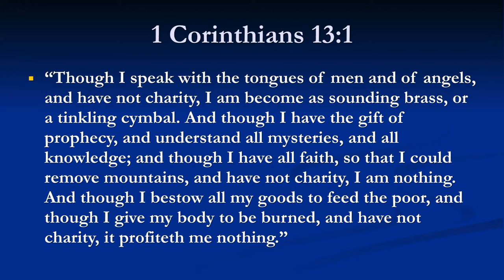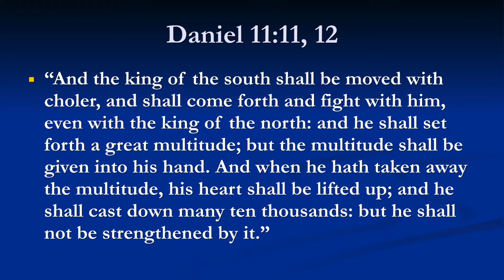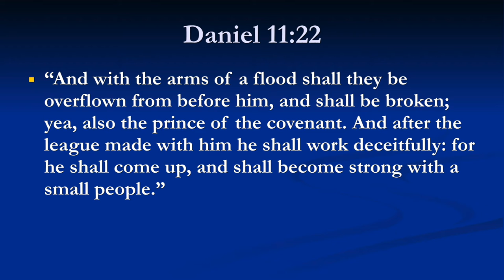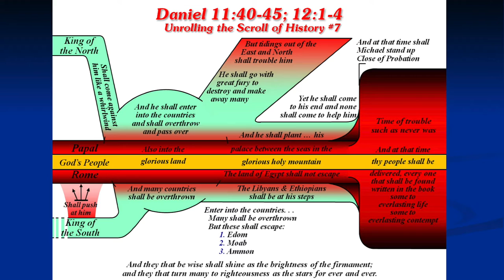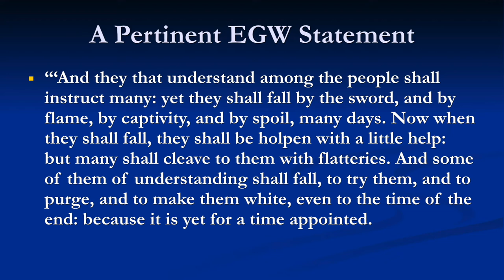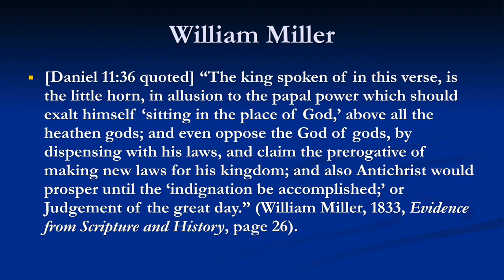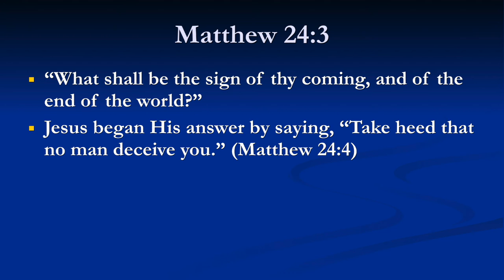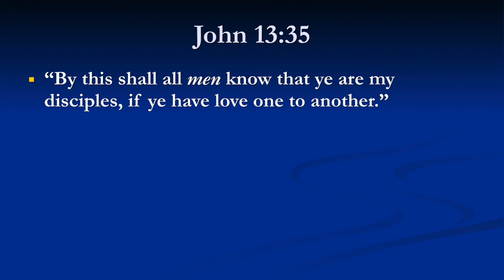The Prophecies of Daniel 11 — Lynnford Beachy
This message from the 2018 West Virginia camp meeting presents two variations of the historical interpretation of Daniel 11 with some added thoughts from current events.